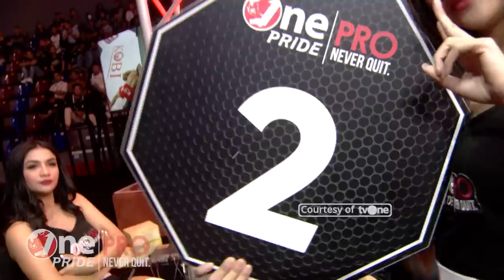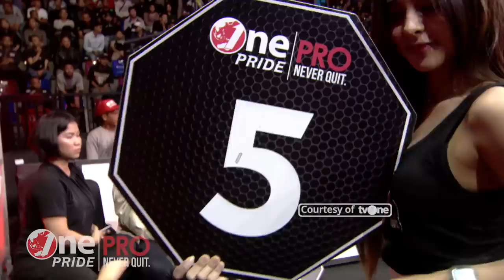[HD] Fajar vs Sony Rizaldi - One Pride Pro Never Quit #18 - Title Fight